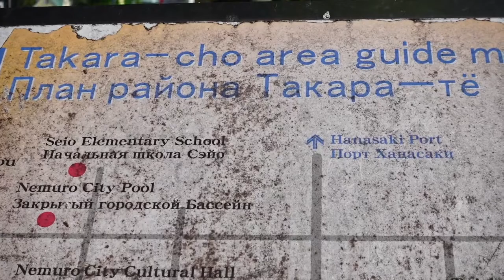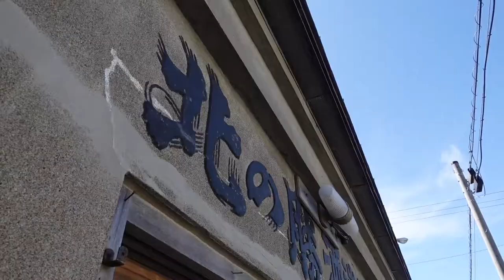Japanese easternmost city doesn't look like a Japanese city! (Nemuro, Japan) Japan trip